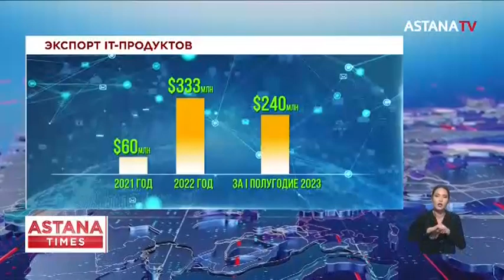Казахстан может и должен войти в гонку технологий: что думают эксперты о перспективах IT-индустрии?